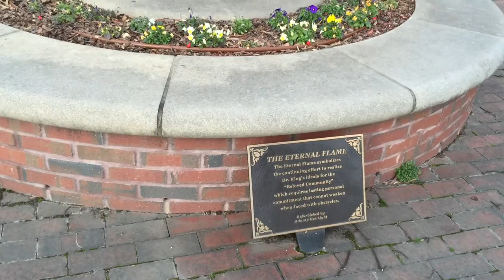Martin Luther King, Jr. National Historic Site - Atlanta, GA.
Short clip of The Reflecting Pool, the Tomb of Dr. Martin Luther King, Jr. and his wife, Coretta Scott King, and The Eternal Flame.